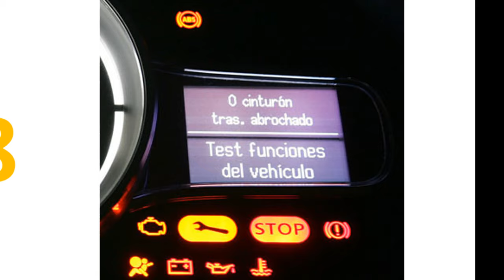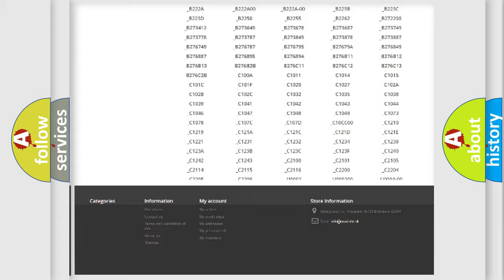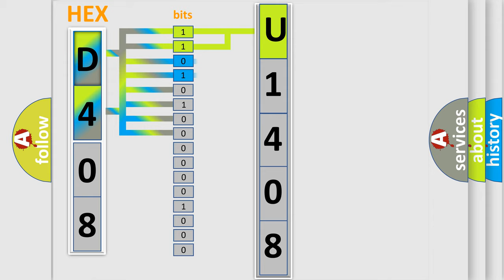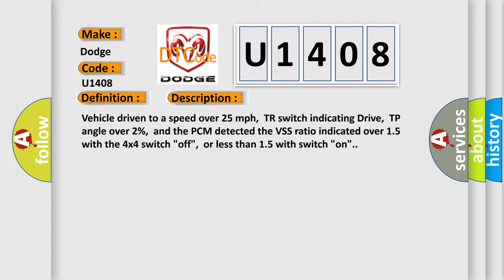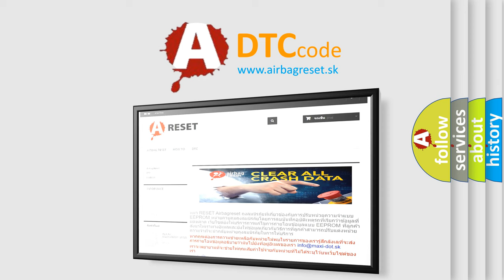DTC Dodge U1408 Short Explanation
Contents:
0:21 Basic DTC analysis according to OBD2 protocol standard.
1:48 Insight into programming
2:58 A diagnostically understandable description of the Diagnostic Trouble Code
3:05 Basic error definition

Make:
Dodge
Code:
U1408
Definition:
4x4 Low Switch Signal Circuit Malfunction
Description:
Vehicle driven to a speed over 25 mph,TR switch indicating Drive,TP angle over 2%,and the PCM detected the VSS ratio indicated over 1.5 with the 4x4 switch "off",or less than 1.5 with switch "on".
Cause:
4x4 low switch circuit is open4x4 low switch circuit is shorted to ground4x4 low switch circuit is damaged or has failedPCM has failed